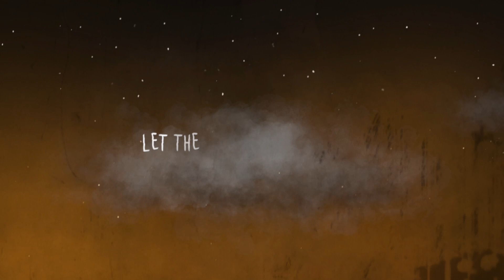Elliott Fullam - Let's Go Somewhere (Official Video)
Animated by @Creeptoons
Song: Let's Go Somewhere
Album: End of Ways